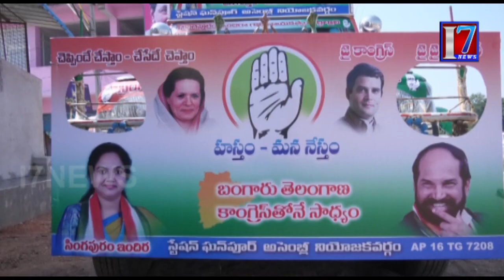congress leader singapuram indira at Station Ganpoor booth committee meeting || I7News